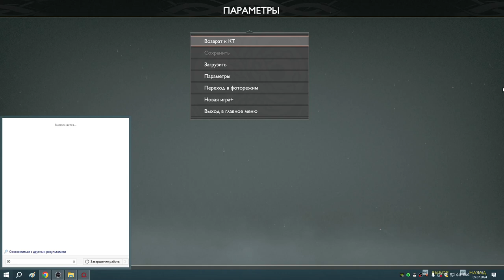48 Последний сундук в мастерсткой Ивальди